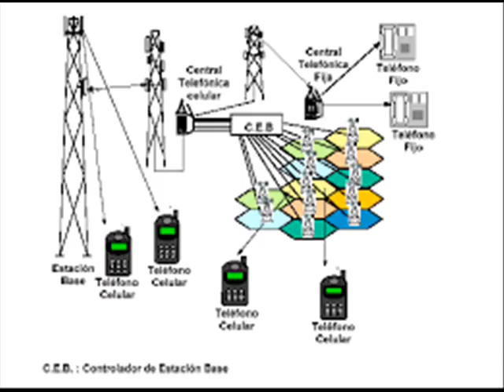ANTENAS DE TELEFONIA CELULAR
Antenas de telefonía celular. Lo que hay que saber.Entrevista al Ingeniero Mauricio Vecchi, en Semanario Ilustrado del 22.8.15